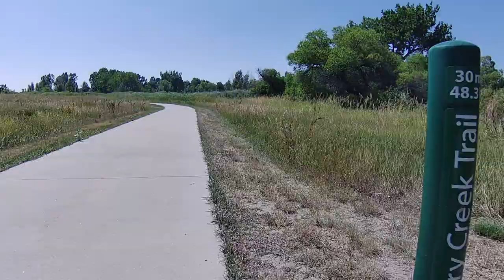Cherry Creek Trail from Pinery Trailhead to South Aurora Complex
Enjoy this cycling video to check out the trail before you head out, or use it for virtual cycling indoors.

ProTips: make sure YouTube is set to the highest resolution supported by your device. Look for "1080p60 HD." Also, replace the audio track by playing music over it.

Route: Start at the Pinery Trailhead in Parker, Colorado. Ride north to (just shy of) Cherry Creek Complex (aka Gates Soccer Complex aka South Aurora Complex) in Aurora. Then ride south of Scott Avenue and back north to the Pinery Trailhead. In general, these are in Douglas County and south of the city of Denver.

Cycling stats: 27.5 miles, 383 elevation, average 13 mph

Description: On a sunny September day, join me for cycling down a well-paved train through a peaceful greenway along Cherry Creek and dotted with Cottonwood trees.

Camera information: Akaso v50x action camera, 1080p60fps, EIS: on, gyroscope: on, ISO: auto, white balance auto, distortion calibration: off, angle: 170 degrees, WDR: on

File: h265 codec; mp4 container; 20,404,926,059 bytes no editing (except for pausing the camera); no re-encoding (except what YouTube does)

Critical observations: wind and road bumps are noisy, some shakiness despite electronic image stabilization

11:57 Hess underpass
14:58 McCabe meadows
22:30 junction with Sulphur Springs trail
23:17 Mainstreet underpass
24:00 tunnel of Cottonwood (trees)
25:11 South Metro Fire Rescue
27:51 Lincoln Avenue underpass
31:08 Pine Lane underpass
32:33 E-470 underpass
34:23 Preble's Meadow Jumping Mouse protected habitat
35:50 Cottonwood Drive underpass
40:48 Parker Jordan Centennial Open Space
43:38 East Broncos Parkway
44:08 Cherry Creek Valley Ecological Park
46:15 Rabbitbrush (shrub)
46:20 Rocky Mountain bee plant (Cleome serrulata)
49:01 thicket of coyote willow
47:32 Turn around
1:41:54 Tunnel under Scott Avenue
1:43:00 Turn around at playground in new housing development